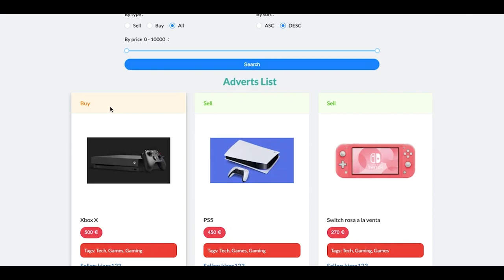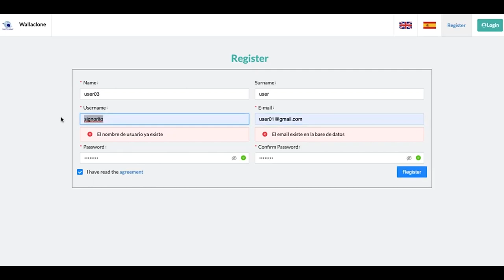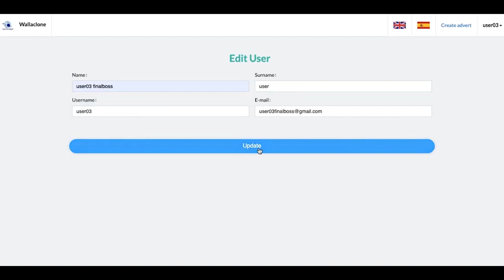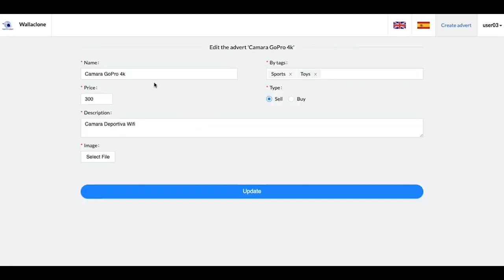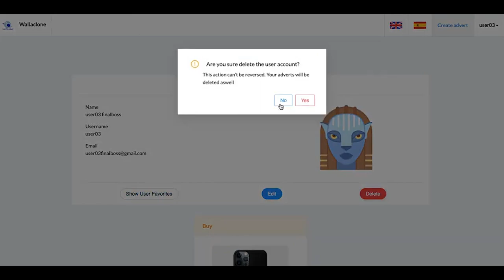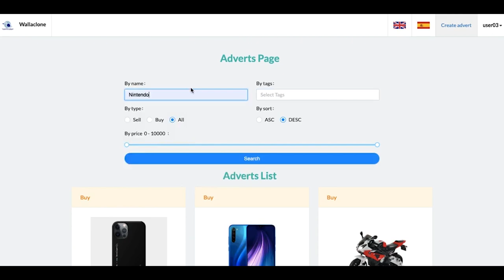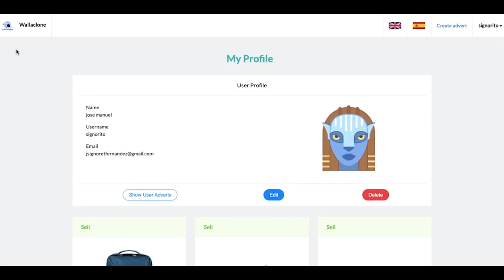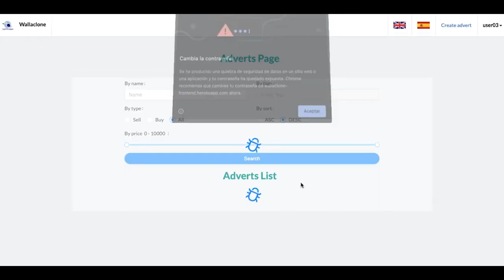Cómo hacer un clon de Wallapop - Proyecto final KeepCoding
Alumnos: Jose Manuel Signoret Fernández, Kiara Mendoza y Jonathan Rodriguez